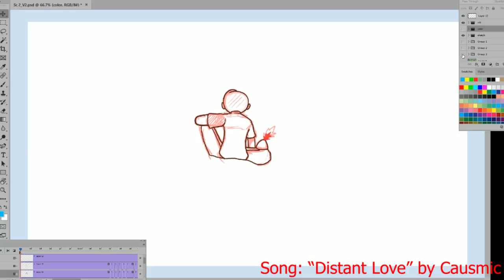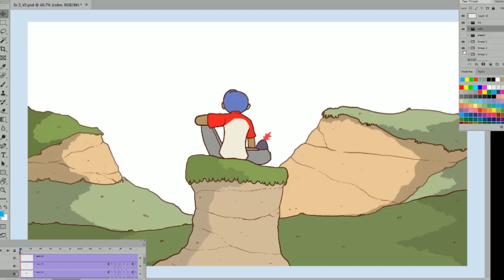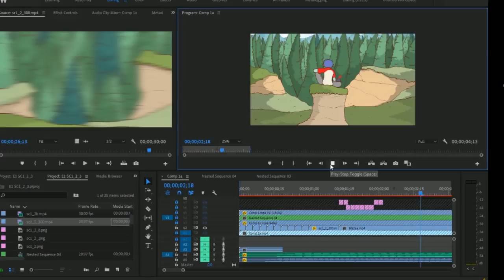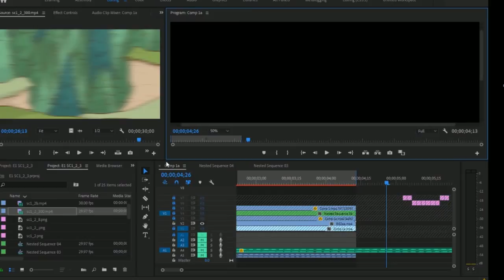Speedart | 2D animated series | TRPL5 Triple Five Scene 1+2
A speed art video of the first and second scene of episode 1 of the TRPL5 (Triple Five) animated series I'm creating using Adobe photoshop, aftereffects, premiere and audition.